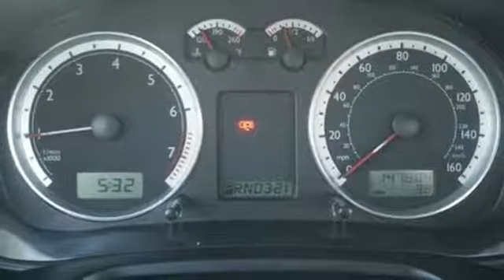2005 Volkswagen Jetta Sedan Minneapolis MN St-Paul, MN M85527X - SOLD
Year: 2005
Make: Volkswagen
Model: Jetta Sedan
Trim: 4dr GL Auto
Engine: 2.0 L 4 Cyl. Cyl.
Transmission: Automatic
Color: Black
Interior: Gray
Mileage: 147804
Stock #: M85527X
VIN: 3VWRK69M65M023696

Address:
2375 County Road 10